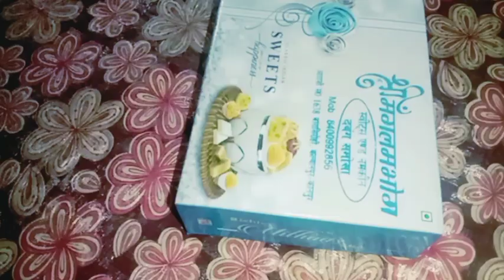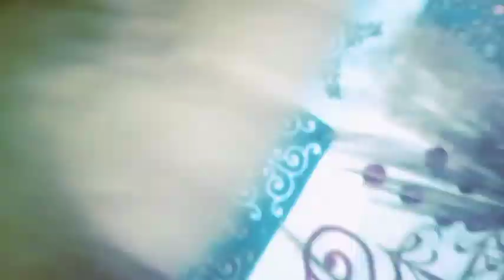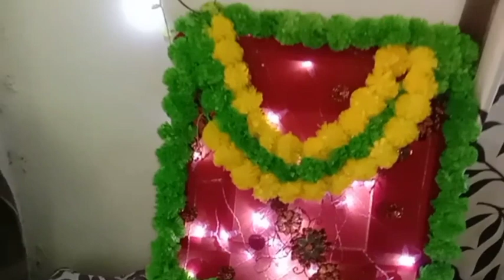जन्माष्टमी डेकोरेट 4diy बहुत कम बजट में तैयार किया 😊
janmashtami2023,happyjanmashtami,diyjanmastamidecor,diyforjanmastamidecor,diyjhulaforjanmastami,diydecorationforjanmastami,diy, krishanji,diy,craft,diyideas,krishna
🔗 link
👉 चारपाई और वॉल हैंगिंग